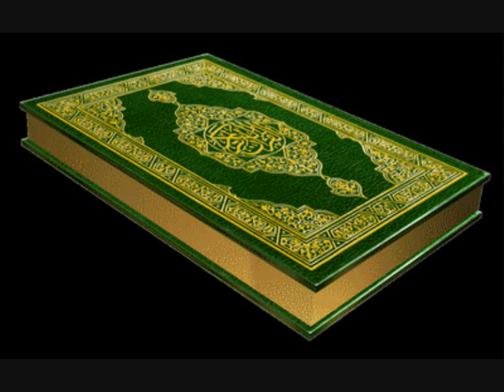kurd w islam2